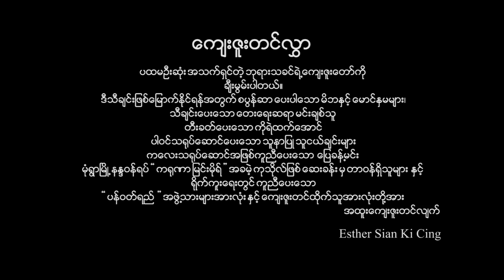Esther Sian Ki Cing | ကရုဏာအလင်း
GaYuNarALin
Composer |Min Chit Thu
Artist| Esther Sian Ki Cing

Thankyou!